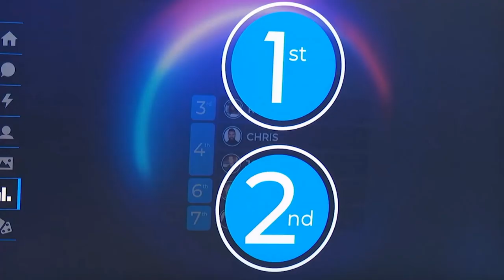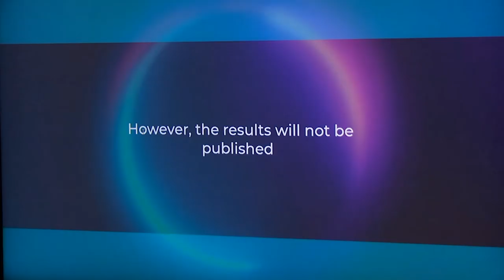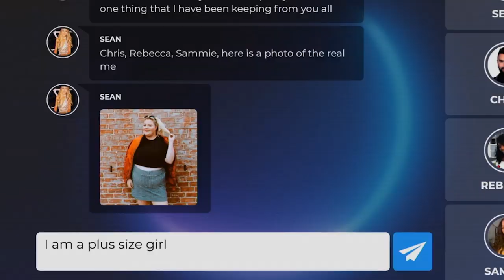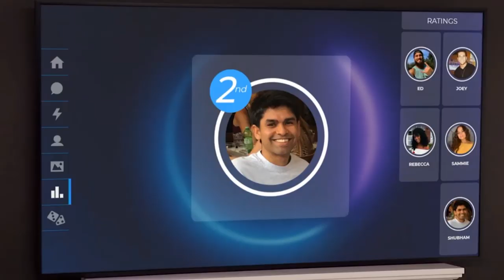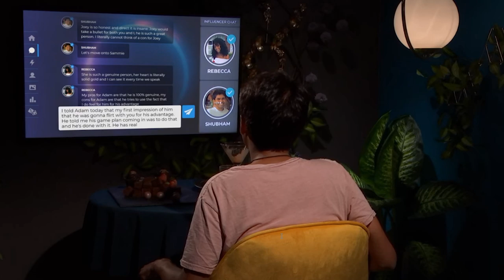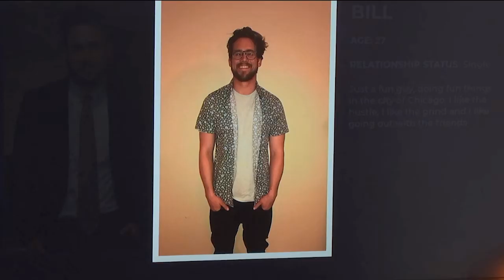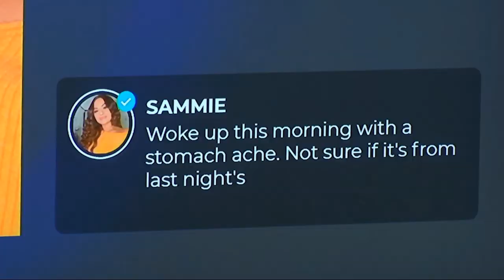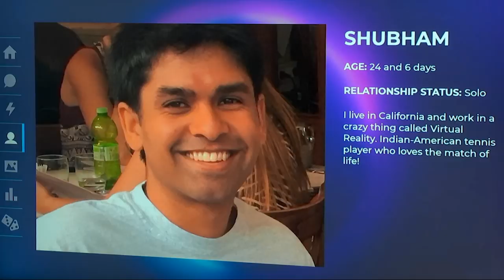The Circle (2020) Episodes 9-12 & Finale REVIEW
Episodes 9-12 and the Finale of the Americanized version of The Circle premiered on Netflix on January 8th. Here's a quick review and recap if you care at all about that. Let me know your thoughts on the show and anything I discussed!

Cast: Chris Sapphire, Joey Sasso, Alana Duval, Seaburn, Shubham Goel, Sammie Cimarelli, Antonio DePina, Karyn, Miranda Bissonette, Sean Taylor, Ed Eason, Tammy Eason, Bill Cranley, Alex Lake